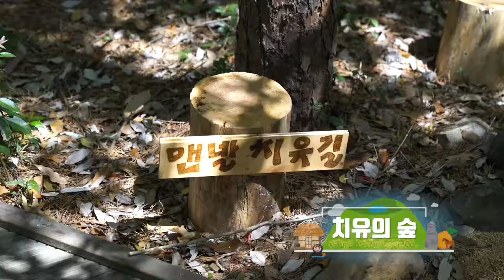치유의 슢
제주도 치유의 숲